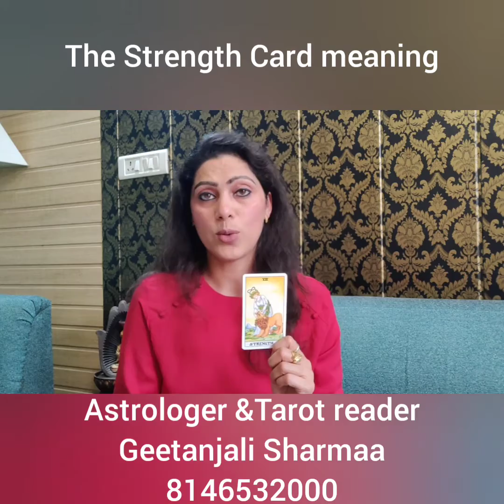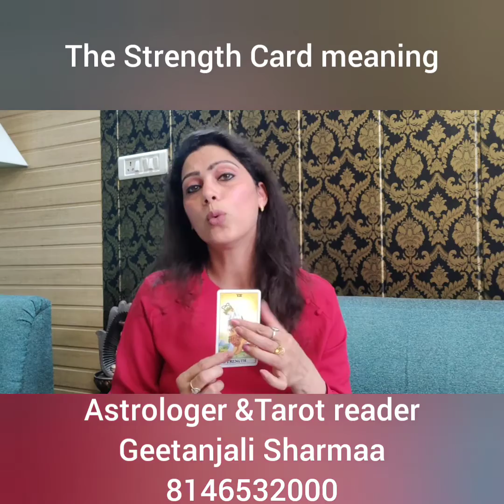The Strength Card Meaning/ how to read strength card/power of tarot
This card has the same approach of controlling as in the Chariot card but here we need to control our wild instincts which lion showing like ego,desires, passion, jealousy,lust etc. This card shows inner strength to control these basic negative instincts .We have to face our fears for the growth in life. So be calm and polite while managing the difficult situation in any area of your life.